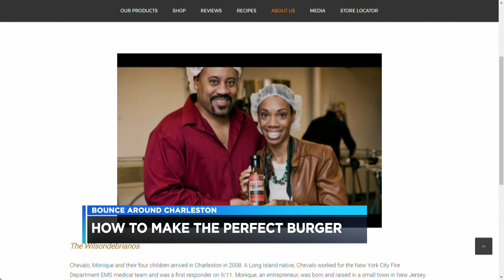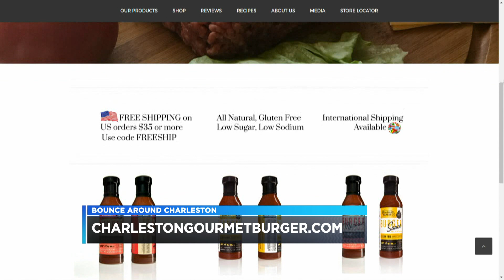How To Make The Perfect Burger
Original Air Date: June 30, 2017
Host: Randolph Miller
Producer: Telia Rivers